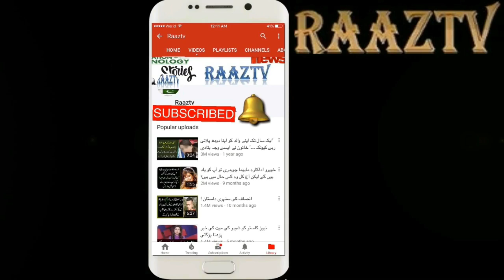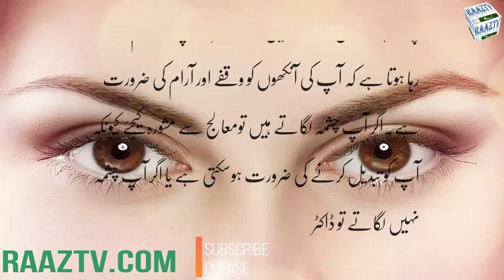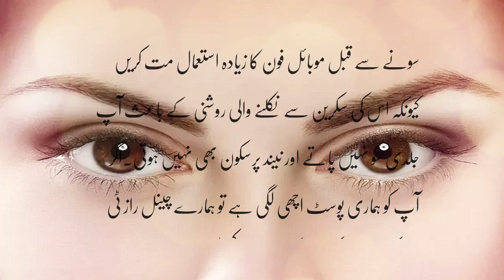Ankh Kayon Pharkti Hia ? Aur Kaya Waja Hia.(Hindi Urdu)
Kiya bai ankh ke phrakne se koi musibat aati hai by adv faiz Come Back To Allah ·
Ankhon ka phadakna Kya Hai in Urdu, Eye Twitching a major concern, Ankh ka Phadakna in Islam in Urdu, Name Ke Hisab Se Pathar,.